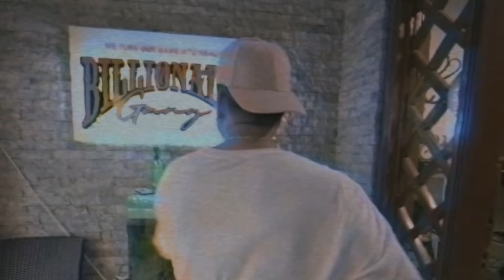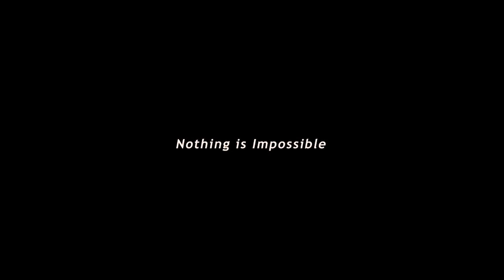SWAP CARS Challenge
Billionaire Gang Jersey “Nothing is Impossible” still available!!